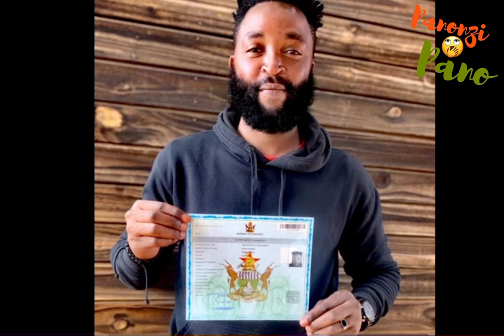Sir Wicknell Vochekeresa Ba Troy Vanoimba Sa Jah Prayzah Mu Aqua Vachibva Ku Mashwede 💔😭